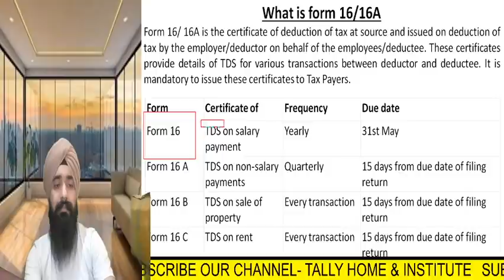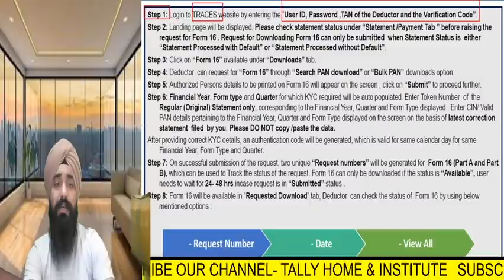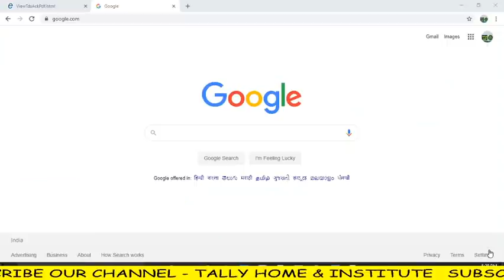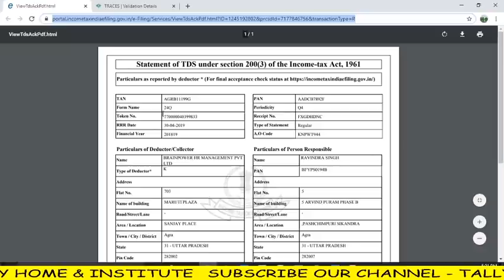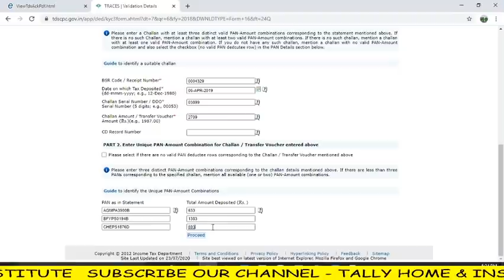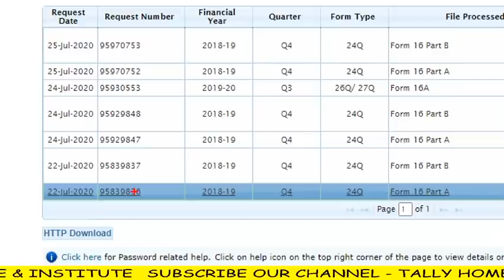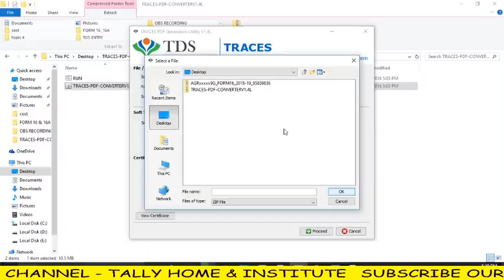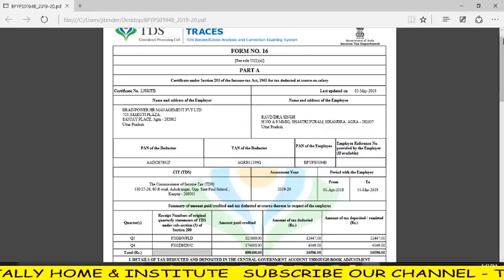FORM 16 & 16A DOWNLOAD | WHAT IS FORM 16 & 16A | HOW TO APPLY & DOWNLOAD FORM 16 & 16A IN PDF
Dear All,
kindly watch the videos for below mentioned topics :
1. what is form 16 & 16a
2. how to download form 16 & a
3. download pdf form 16 & 16a
4. how to download form 16 & 16a in pdf format
5. how to convert form 16 & 16a in pdf format
6. how to use tds pdf convert utility
7. how to fill challan  detail for form 16 & 16a download
8. how to download form 16 & 16a for single pan
9. complete process of form 16 & 16a download
& many more relates to topic.

With Thanks & Regards
Tally Home & Institute team

This video is merely a general guide meant for learning purposes only. We do not accept any liabilities whatsoever for any losses caused directly or indirectly by the use/reliance of any information contained in this video or for any conclusion of the information. Prior to acting upon this video, you're suggested to seek the advice of your financial, legal, tax or professional advisors as to the risks involved may be obtained and necessary due diligence, etc may be done at your end. @account ki dunia